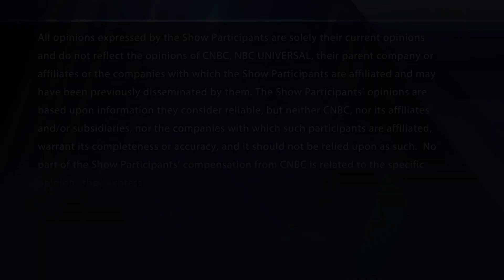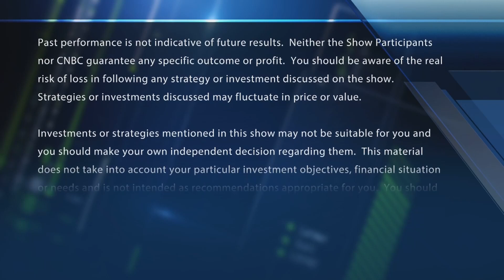Final Trades: Adobe, Phillips 66 & more